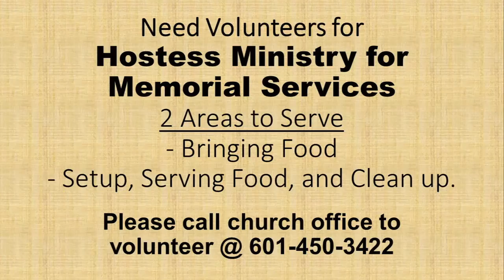HCC Wednesday Worship for February 10, 2021.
HCC Wednesday Worship for February 10, 2021. "41" - A New Spiritual Journey."